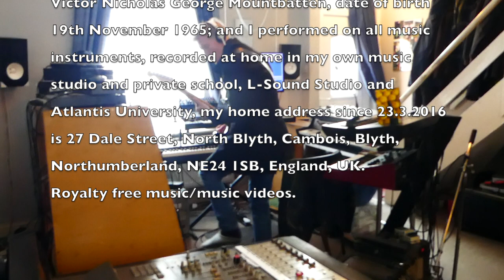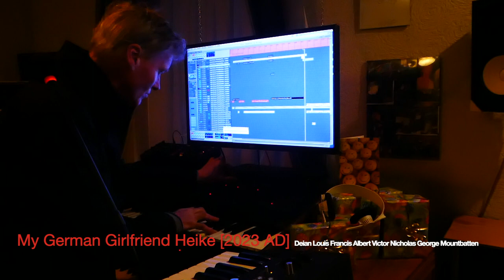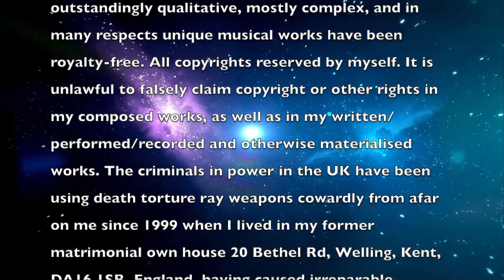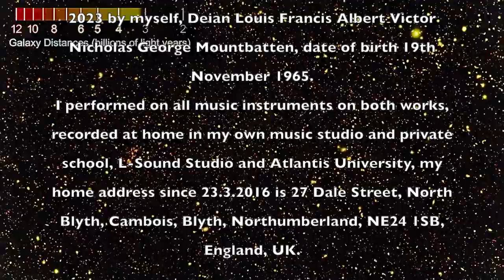My German Girlfriend Heike + Real Golf On Real And Imaginary Planets [4.4.2023 + 8.4.2023]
MY GERMAN GIRLFRIEND HEIKE + REAL GOLF ON REAL AND IMAGINARY PLANETS [13:53, both works and this music video length], words & music written & composed on 4th April 2023 & 8th April 2023 by myself, Deian Louis Francis Albert Victor Nicholas George Mountbatten, d.o.b. 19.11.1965. The 1rst piece of music, My German Girlfriend Heike, is about my unique friendship with a lady from Munich, my friend Heike. I performed in April 2023 on all music instruments (and the spoken vocals in the intro of Real Golf On Real And Imaginary Planets), recorded at home in my professional home music recording studio L-Sound Studio (which is also my private school I call Atlantis University), since 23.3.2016 my address is 27 Dale Street, Cambois, Blyth, Northumberland, NE24 1SB, England. Letting a more intelligent creative individual intellectual like me get attacked (and yelled at) by the stupid mainstream mob is also their psychological cry for help, since those in power know they are morally prehistorically underdeveloped fools compared to me, with only the stupid masses behind them to keep them in their positions on higher lever above me. I noticed right away from their mentally limited comments on my original as well as supreme in every way musical works, that they are all deliberately mentally stuck in a children's playpen, because those with whom they compare my super original and supreme works are also totally primitive commercial crap like "tangerine dream" and such acoustic rubbish that is compositionally meaningless like "jean michel jarre" and extremely commercial garbage as a pseudo culture from the dustbin like "ultravox". Everyone has to decide for themselves whether they want to have something closer to do with such mainstream idiocy that should not have the power to rule us more intelligent creative individuals. I have to protect myself from such a mob, not only here in my immediate neighbourhood, because it is the scum from the bottom of the dustbin of mainstream culture that governs us here in England as well as in Germany and the rest of mainstream Europe, and the rest of the world's human societies probably as well. Ich bin Künstler, schüchtern, aber ich bin kein krimineller Politiker oder Monarch. Mein neues Werk ist in Anbetracht der Tatsachen und Verschwörung gegen mich völlig korrekt und zeigt, daß ich mich vom Mob nicht tangieren lasse. Video was tripod self-filmed while I performed/recorded my performances on multiple tracks in studio, as always no re-enactments of my performances are featured in my self-produced music videos. Featured are also AI images materialised with the help of my computers, in which all female faces and characters are made with AI computer graphics and are based on the acting and appearance of my sister Jelena Djordjević from Munich as well as on 1970s/1980s images of my cousin Dubravka Zlatanović from Aleksinac in Serbia; as well as images from outer space from the NASA website. I self-released this work of mine as music video on my Youtube Channel on 9th-11th April 2023. Technical info: music instr. I performed: Fender Strat e-gtr, EBow, Oberheim OB-8, Omnisphere 2.8 software power synth, Waldorf STVC strings & vocoder, M-Audio Oxygen88 master keyboard, Yamaha Motif-Rack XS synth tone generator, Behringer Model D, Roland JP-8000, Sequential Circuits Prophet VS, E-MU Vintage Keys, Roland Vintage Synth, and Moog Prodigy. All percussive sounds are synthesizer oscillators. Neumann U87ai mike for Marshall JTM-30. Emagic Logic 4-6 on Apple Mac G4 with Mac OS 9.2, iPad + iMac computer on Mac OS Catalina 10.15.7. Tascam M-3700 mixer. Rane EQ, DBX DDP, DBX 160A, Drawmer M-500, TLAudio 5051 mono valve compressor w/eq. Emagic Midi patch bay. Lexicon PCM 80, Ibanez SDR1000, Korg DRV-3000. Aphex Type III. MOTU 828 and Focusrite Scarlett 8i6 for all A/D + D/A conversion in 24Bit. AKG K270, Philips SHP2000, Sennheiser HD414, and Sony MDR-V55 headphones. MB Quart 740 Konvex, Behringer 1C & Yamaha NS-10 stereo speakers. All warm blooded beings deserve the same right to life; and therefore should the consumption of meat from warm blooded beings be prohibited by law for all humans. All copyrights reserved by myself, Deian Louis Francis Albert Victor Nicholas George Mountbatten. I completed this music video ready for upload on Sunday 9.4.2023, all studio footage filmed with my Panasonic Lumix DMC-TZ80 at home in my L-Sound Studio/Atlantis University. In the video are also computer graphics motion pictures freely arranged and created by AI (Artificial Intelligence) specifically for the here featured work of mine Real Golf On Real And Imaginary Planets; and also featured are images filmed by NASA made public in 2023 and again chosen appropriately by my AI computer brains in my L-Sound Studio/Atlantis University at home. Enjoy!